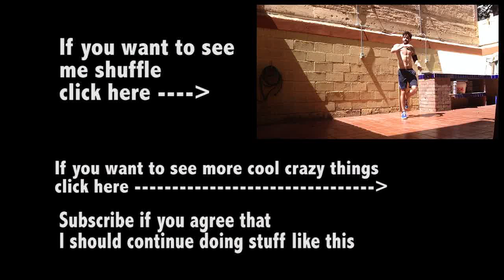Stairs and life - Drawing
Stop motion video of my drawing